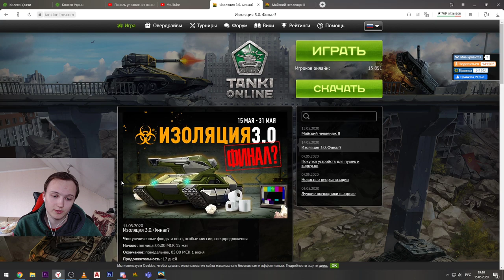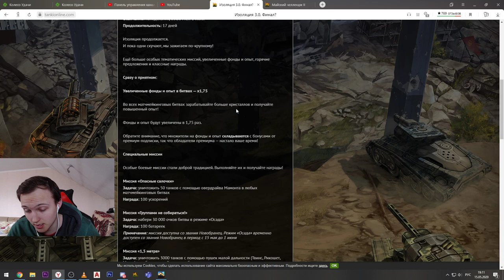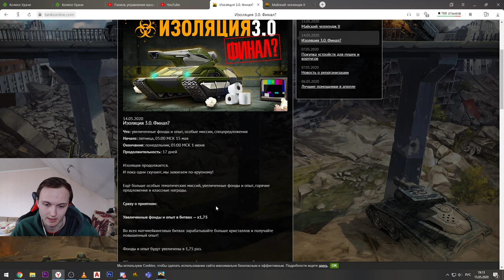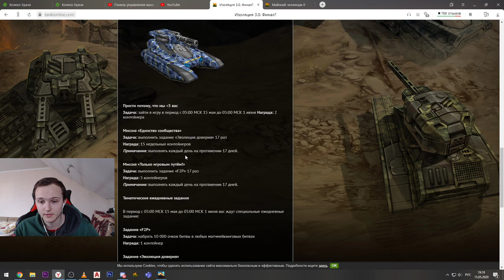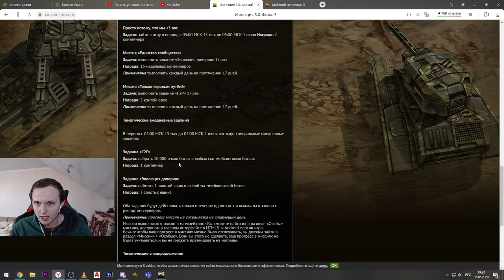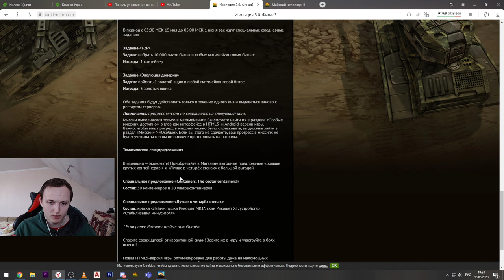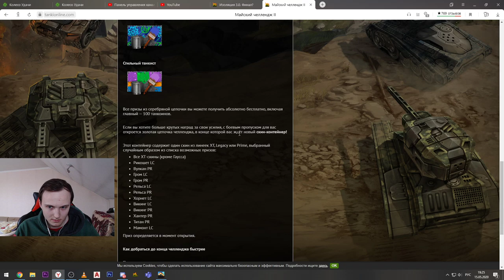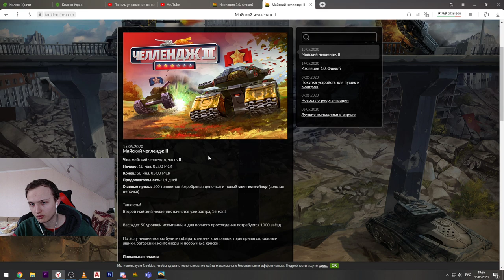23 КОНТЕЙНЕРА И 50 ЗОЛОТЫХ ЯЩИКОВ ИЗ ИЗОЛЯЦИИ 3.0! КРУТЫЕ СУПЕРМИСИИ В ТАНКАХ ОНЛАЙН